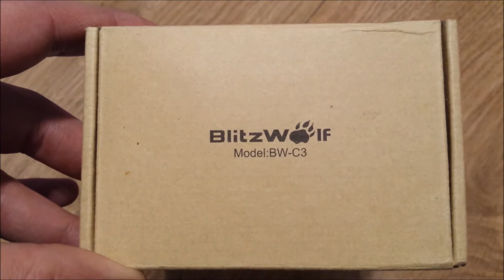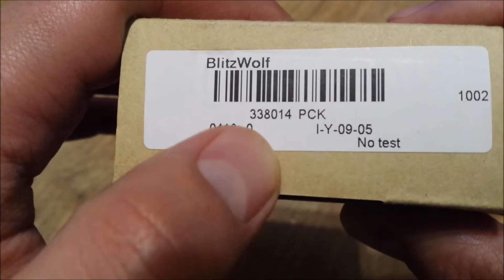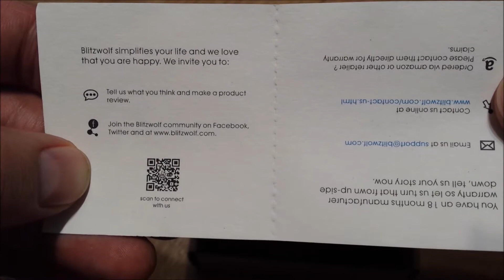BlitzWolf Dual Car Charger BW-C3 (Fast Charger) from Banggood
BlitzWolf Car Charger BW-C3

BlitzWolf Car Charger BW-C9 is similar
BlitzWolf Dual USB Type-C Car Charger BW-C3
BlitzWolf Ladowarka Samochodowa BW-C3
BlitzWolf Ladowarka Samochodowa USB Typ-C BW-C3